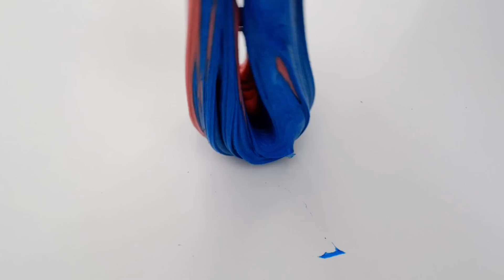Pink vs Purple Slime ASMR - Mixing Makeup Eyeshadow Into Slime ASMR - My Best Slime Collection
Hope you enjoy these throwback videos!  ~ ❤️ Lena